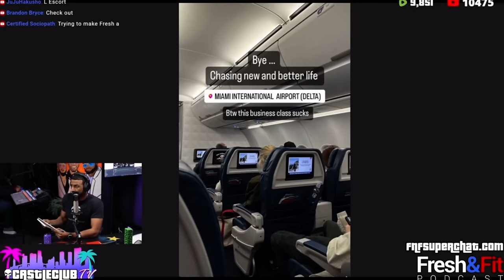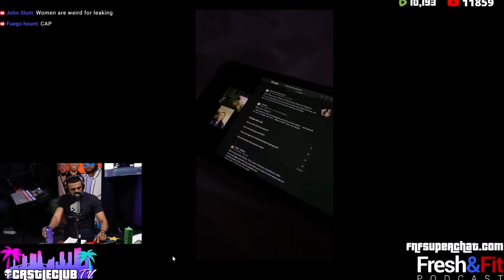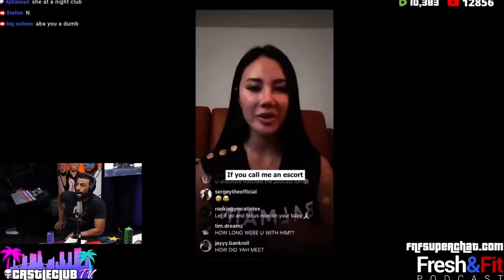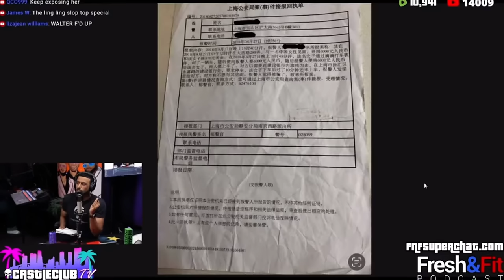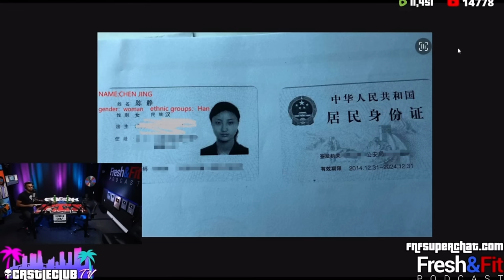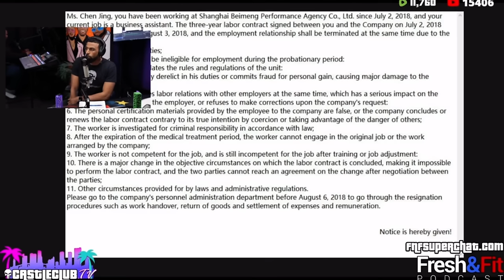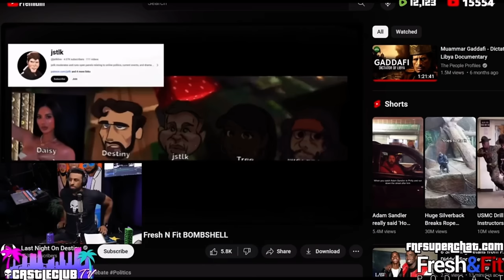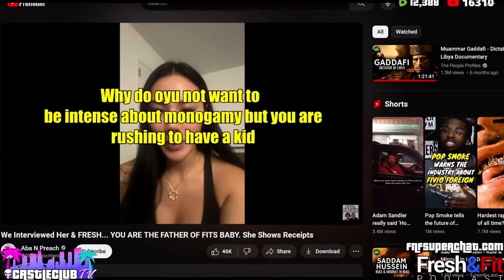Shocking Revelations: Myron Exposes Bimbo with Receipts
In this shocking video, Myron exposes a bimbo with receipts. Are you ready for the shocking revelations? Watch now to find out more.

ALL FRSEH & FIT INFORMATION BELOW